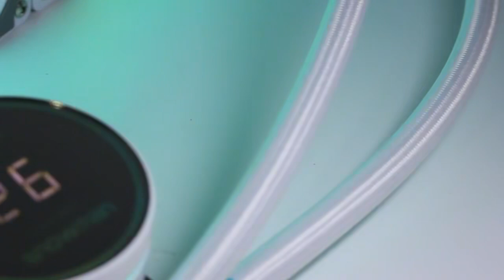SNOWMAN 360mm Water Cooler CPU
DON'T FORGET: SUBSCRIPTION AND LIKE!!!
SNOWMAN 360mm Water Cooler CPU Cooling computer PC liquid Heatsink RGB ARGB fan Radiator LGA 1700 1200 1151 X79 X99 2011 AM4 AM5